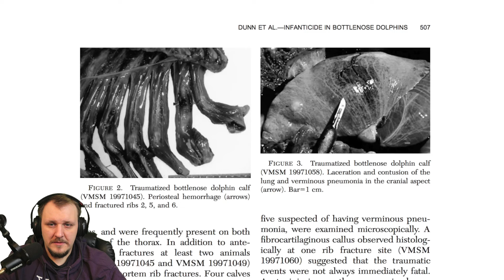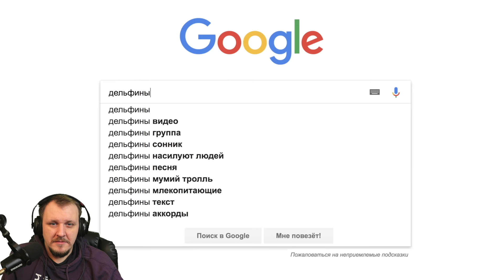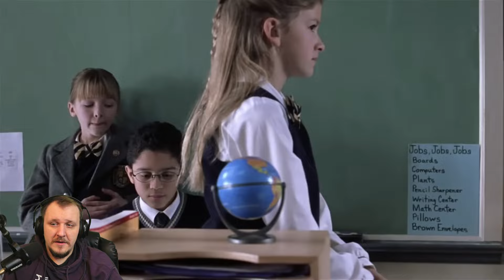Мифы, в которые мы верим #2 | Реакция на Utopia Show